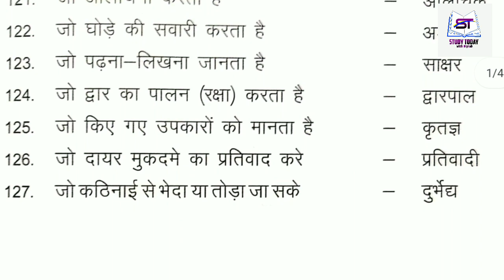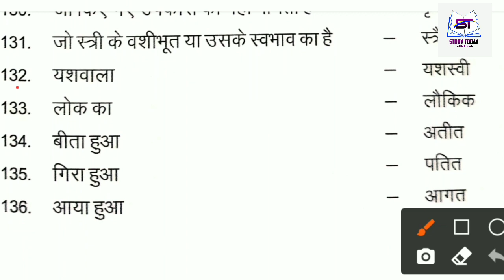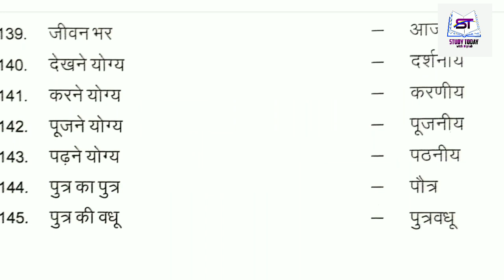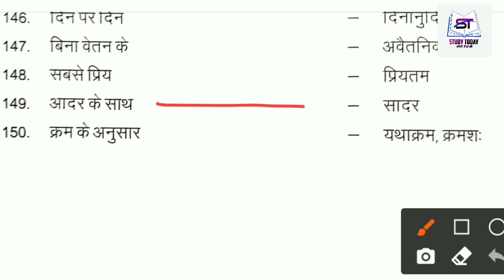अनेक शब्दों के लिए एक शब्द (पार्ट 5) | Anek shabdon ke liye ek shabd | Hindi Grammar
Hindi Vyakaran | हिन्दी व्याकरण
30 अनेक शब्दों के लिए एक शब्द

अनेक शब्दों के लिए एक शब्द हिन्दी में
Hindi अनेक शब्दों के लिए एक शब्द
अनेक शब्दों के लिए एक शब्द किसे कहते हैं
अनेक शब्दों के लिए एक शब्द लिखिए
अनेक शब्दों के लिए एक शब्द क्या होता है
हिन्दी व्याकरण
सामान्य हिन्दी
वाक्यांश के लिए एक शब्द
वाक्यांश के लिए एक शब्द हिन्दी व्याकरण
हिंदी व्याकरण वाक्यांशों के लिए एक शब्द
वाक्यांश के लिए एक शब्द किसे कहते हैं

अनेक शब्दों के लिए एक शब्द class 1
अनेक शब्दों के लिए एक शब्द class 2
अनेक शब्दों के लिए एक शब्द class 3
अनेक शब्दों के लिए एक शब्द class 4
अनेक शब्दों के लिए एक शब्द class 5
अनेक शब्दों के लिए एक शब्द for class 7
अनेक शब्दों के लिए एक शब्द for class 8
अनेक शब्दों के लिए एक शब्द for class 9
अनेक शब्दों के लिए एक शब्द for class 10
अनेक शब्दों के लिए एक शब्द for class 11
अनेक शब्दों के लिए एक शब्द for class 12

Anek shabdo ke liye ek shabd in hindi
One word for many words in hindi
Vakyansh ke liye ek shabd
Hindi grammar
Anek shabdo ke liye ek shabd for all students